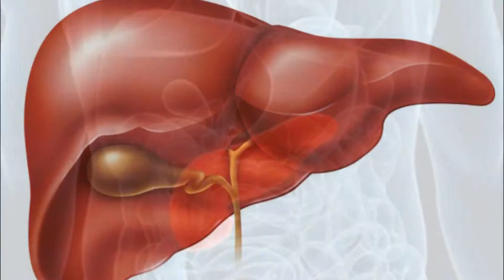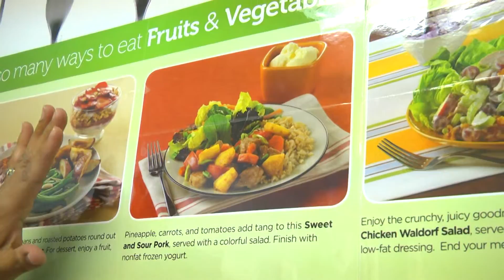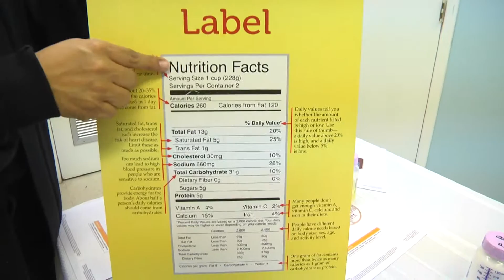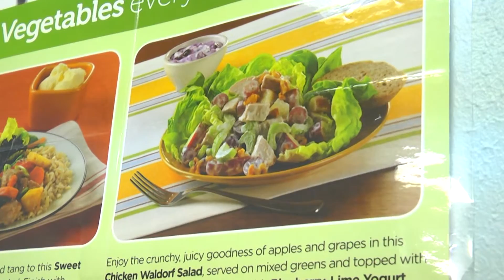IFNA FITNESS FRIDAY 1